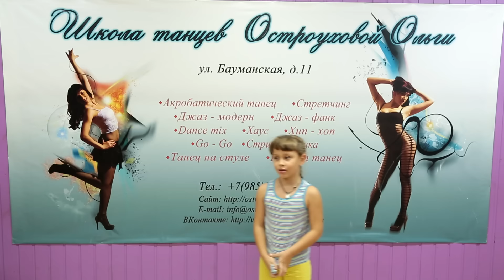Дианочка о школе танцев Остроуховой Ольги.